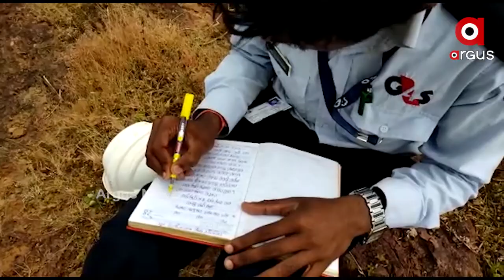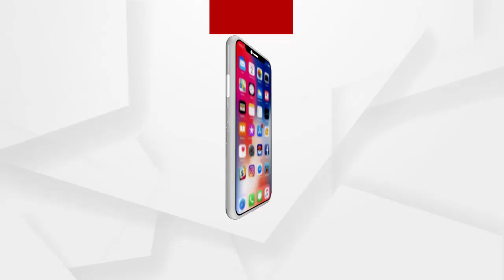ମାଟି ମାର ସଂସ୍କୃତି ଓ ପରମ୍ପରାକୁ ନେଇ ଗୀତ ଗାଇ ଚର୍ଚ୍ଚାରେ ଅକ୍ଷୟ ସମର୍ଲିଆ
ପେଶାରେ ସିକ୍ୟୁରୁିଟି ଗାର୍ଡ କିନ୍ତୁ ନିଶା ଗୀତ ବୋଲିବା. କୋରାପୁଟ ମାଟି ମାର ସଂସ୍କୃତି ଓ ପରମ୍ପରାକୁ ନେଇ ଗୀତ ଗାଇ ଚର୍ଚ୍ଚାରେ ଅକ୍ଷୟ ସମର୍ଲିଆ.